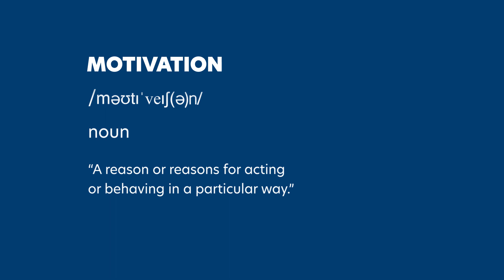Motivation | Chasing Greatness | Paralympic Games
Greg Polychronidis is preparing for his fifth Paralympic Games and since making his debut in Athens, he's become a motivation to thousands of young athletes around the world.

Chasing Greatness, presented by Paralympics and Allianz.